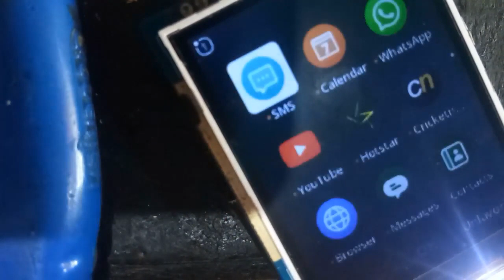Jio F90M Head phone solution|jio f90m hands free solution|jio f220b head phone solution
Jio F90M Head phone solution|jio f90m hands free solution|jio f220b head phone solution|jio f90m phon track solution